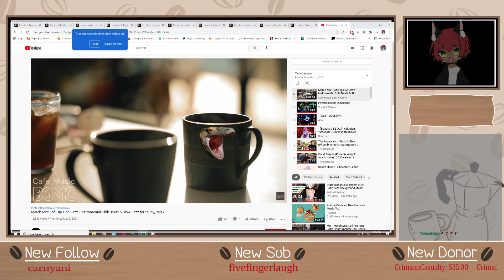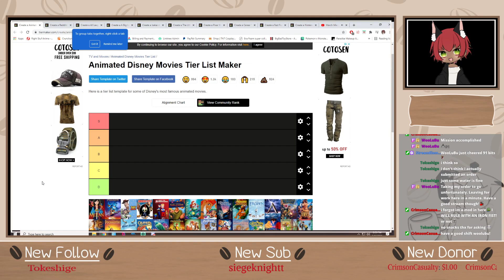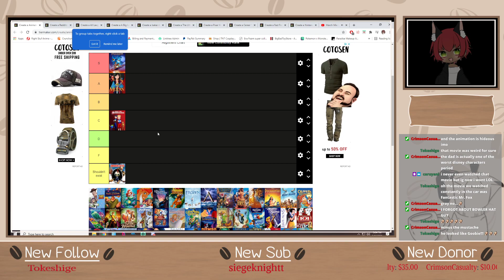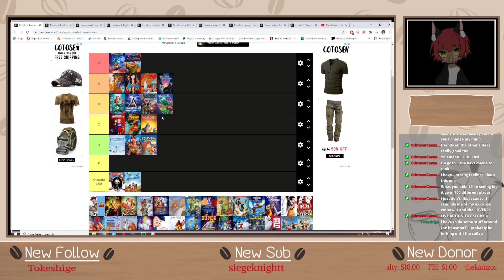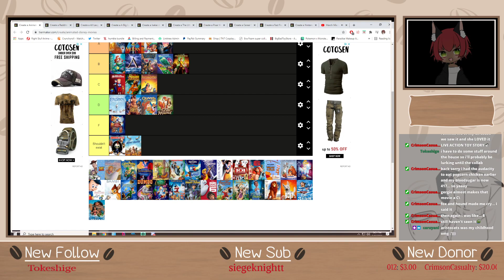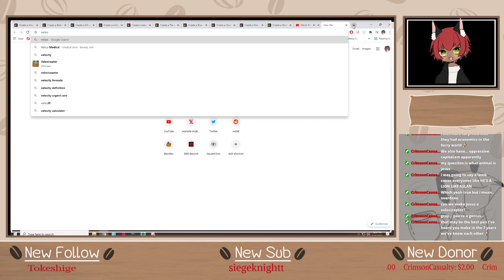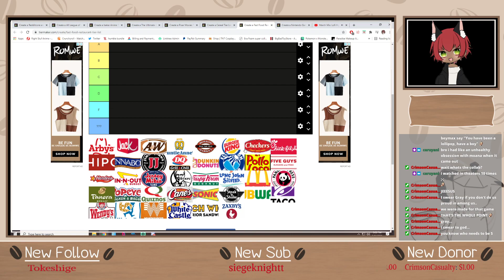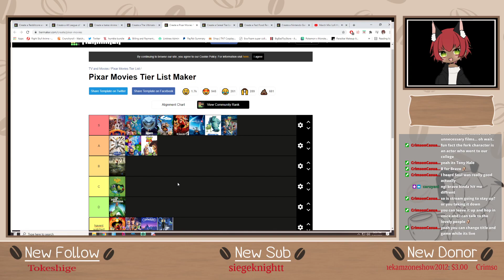Ranking stuff and just relaxing! Get cozy!!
Just chill time ranking items and talking to yall